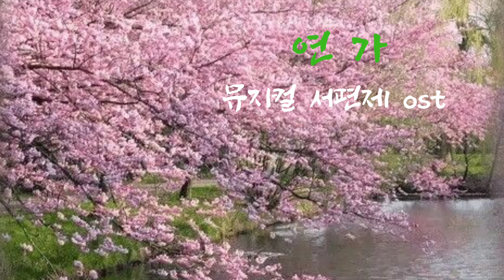연 가/ 뮤지컬 서편제 ost/ Ocarina Cover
뮤지컬 서편제
추억과 기억으로 남기고간 아녜스를 그리워하며...

가사

바람이 또 그대 소리가 된다

구름이 또 그대 얼굴 된다

달빛마저 잠든 어둠에도

나의 눈은 그댈 볼 수 있네

꽃이 피고 지고 다시 피어도

세월가도 지지 않는 그대

밤새워 나 흘린 눈물 속에

얼룩처럼 박혀버린 사람

눈 감으면 그대 다시

나의 곁에 앉아 웃네

내 가슴이 그댈 보낸 적 없어

내 기억이 그댈 놔 준 적 없어

내 삶이 다 끝나 사라지고 없대도

나와 함께 묻혀 잠들 사람

내가 다시 만나게 될 사람

나와 함께 춤을 추네